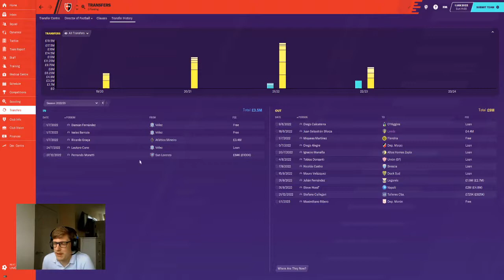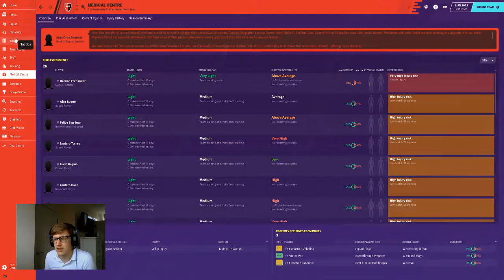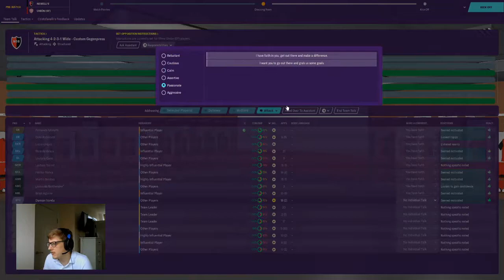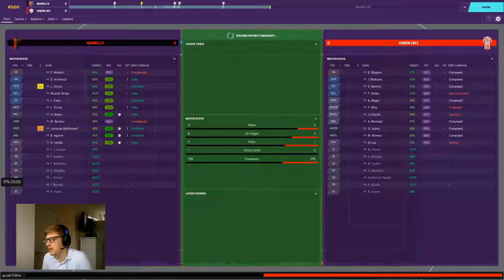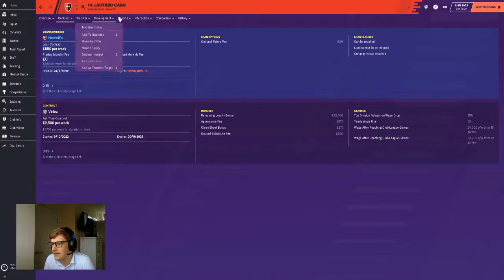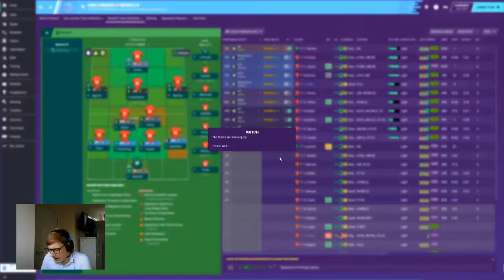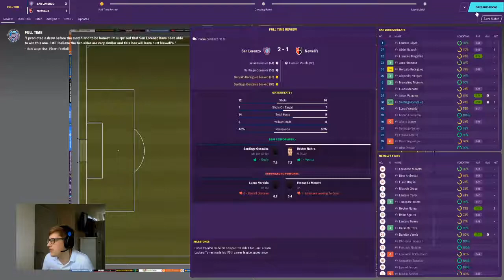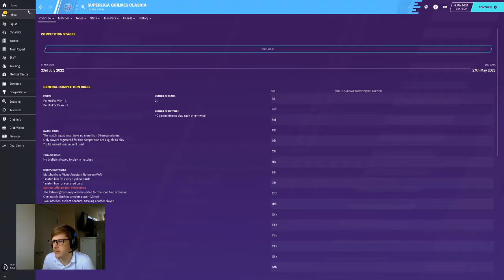Going Intercontinental FM20 | Episode 30 | Newell's Old Boys | BIG WIN!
Hey guys!

After our TERRIBLE run of form recently, we get a BIG WIN in this episode!

Like my kits? Make sure you check out the guy who made them on Twitter & Twitch!

Check out these guys who have made it into my save; they've got some great stuff!

All great guys to read/watch - if you want your name in the game, ask me nicely in the comments or come to speak to me on Twitter!